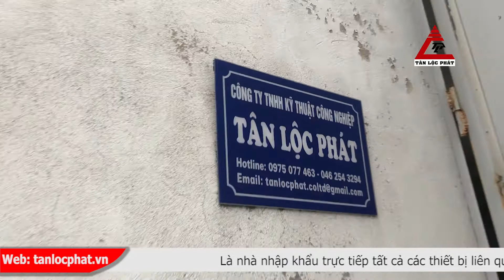Kho hàng bếp công nghiệp nhà hàng khách sạn của Tân Lộc Phát 2020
TÂN LỘC PHÁT được biết đến là một trong những thương hiệu hàng đầu và tiên phong tại Việt Nam chuyên cung cấp dịch vụ trọn gói cho hệ thống bếp nhà hàng, bếp công nghiệp, bếp khách sạn, hệ hệ thống giặt - sấy - ủi và hệ thống làm sạch công nghiệp.
Chúng tôi không ngừng cố gắng để nâng cấp quy trình phục vụ: Tư vấn - thiết kế - cung cấp – lắp đặt – bảo hành – bảo trì nhằm đáp ứng nhu cầu ngày càng cao của khách hàng